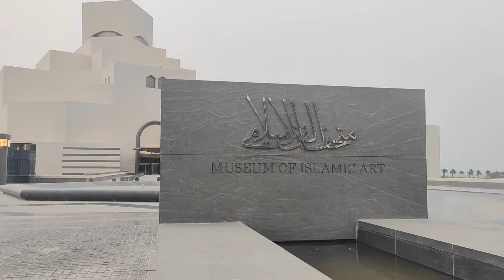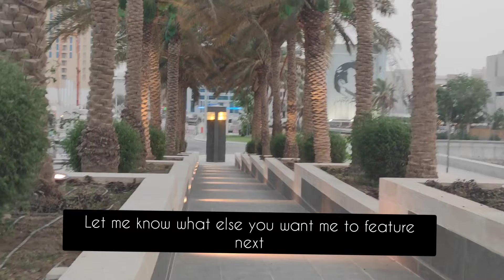Mandayan Tribe @Doha is having a late afternoon walking Museum of Islamic Art